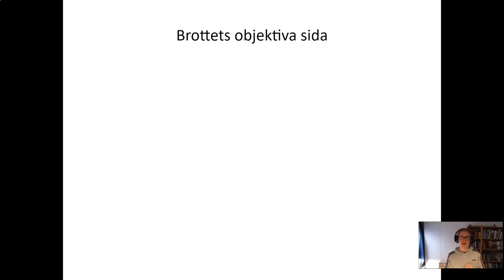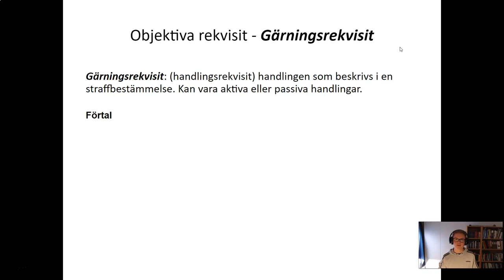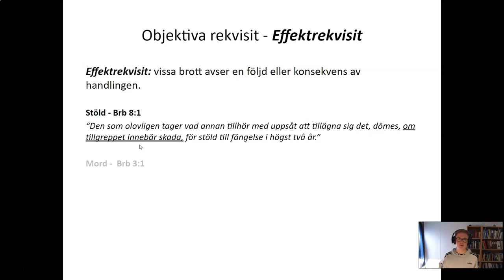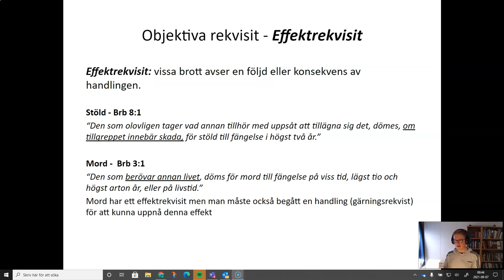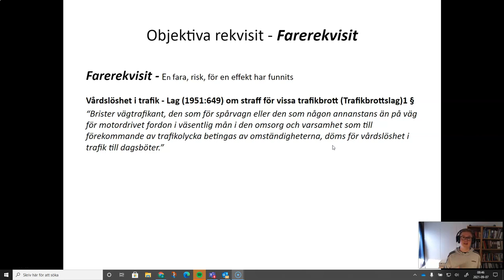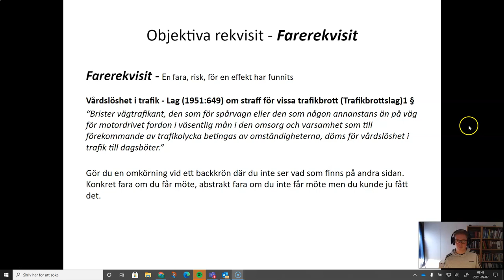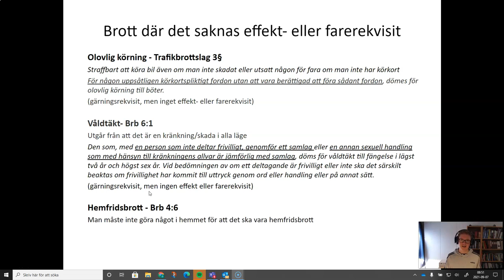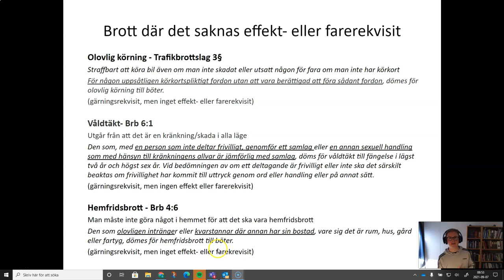Straffrätt 2 - Del 3 - Gärningsrekvisit, effektrekvisit, farerekvisit